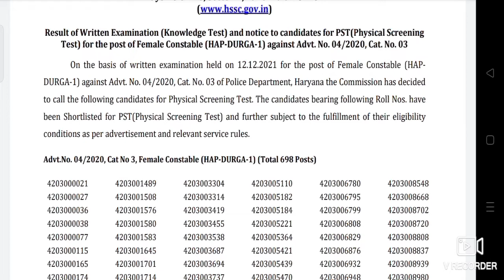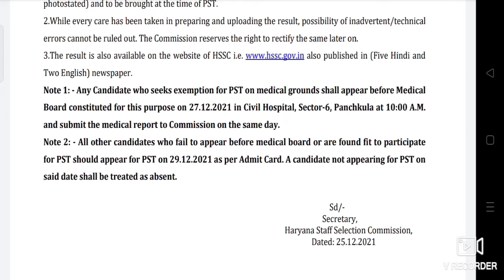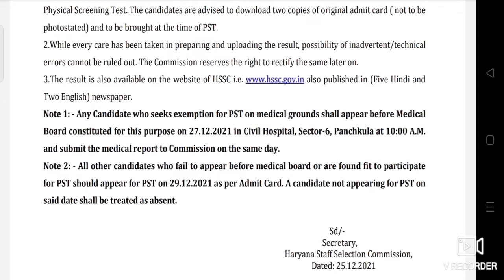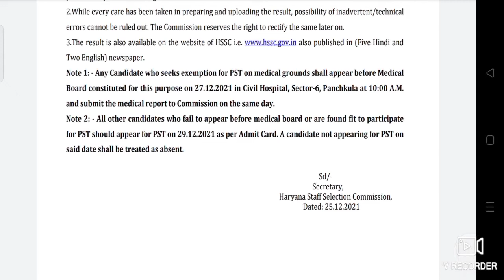अभी अभी HSSC ने किया बड़ा धमाका HSSC Durga Police final result | Durga Police final Cutoff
अभी अभी HSSC ने किया बड़ा धमाका HSSC Durga Police final result | Durga Police final Cutoff | HAP Durga Police Recruitment 2021
Hiiii.

Education & Job
Your success our motive

Durga Police result
Haryana Police Durga Police documents Scrutiny